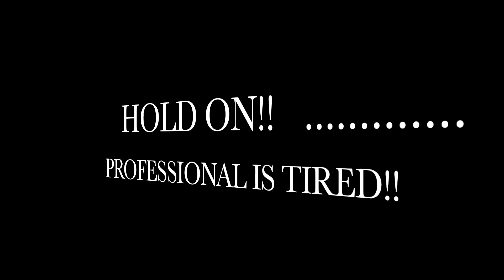Mt. Hood Shooting Practice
Music - Carly Rae Jepson- This Kiss, Music copyright credit to Carly Rae Jepson